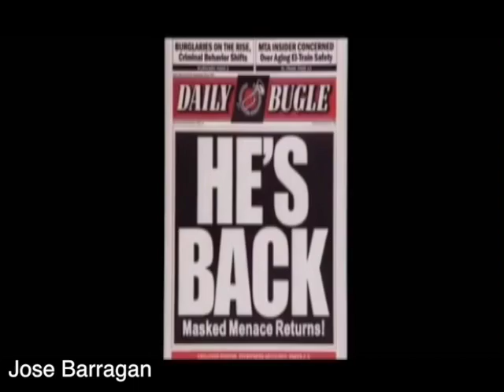Jose Barragan Spider-Man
For this project "Spider-Man," from the movie, Spider-Man 2, we added music and special effects to the video. The most difficult part of the project was matching the sound to the scene where Doctor Octopus climbs the wall. What I enjoyed most about this project was creating the sound for the webbing. I think this project will help me when it comes to making a regular movie is that I will be able to match the audio and sound to the video